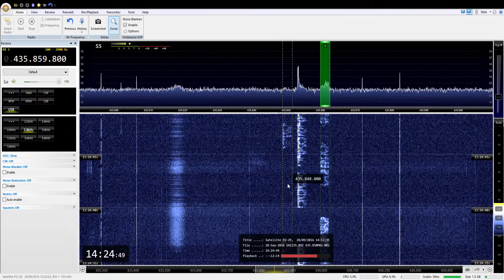GK4ELI on Satellite FO-29, Sept. 28th, 2016 - USA Pass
So, here's GK4ELI using the not yet released version of SDR Console V3 which is receiving satellites on 70cms with the Airspy Mini (a dongle) and transmitting on 2m with a TS-2000.

All Doppler correction is provided by the software, the aim is to have the station as simple to operate as possible.

This was a pass of FO-29 which flew almost directly overhead, seven contacts were. made.